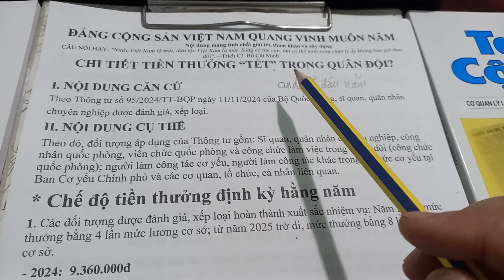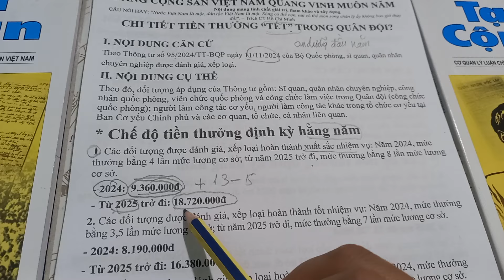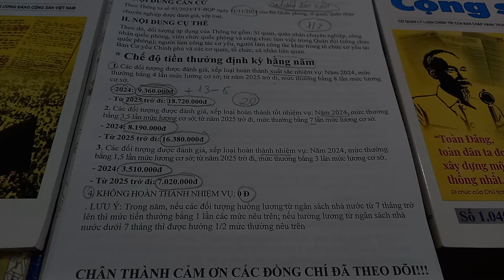chi tiết Thưởng "Tết" hằng năm trong quân đội nhân dân Việt Nam có thể 20 triệu.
Cảm ơn quân đội nhân dân Việt Nam 🇻🇳
cảm ơn Đảng Cộng sản Việt Nam
Đảng cộng sản Việt Nam Quang Vinh Muôn Năm.
** Nếu có bất kì vấn đề nào liên quan đến bản quyền, thông tin đăng tải chưa phù hợp vui lòng gửi mình email phía trên để mình cùng nhau thống nhất cách giải quyết. Cảm ơn sự hợp tác từ các bạn!!!
© Bản quyền thuộc về Đại úy TV
© Copyright Đại úy TV & Do not Reup